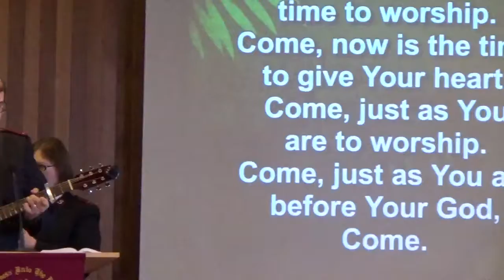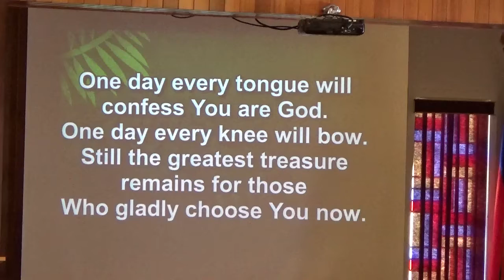Come, Now is the Time to Worship